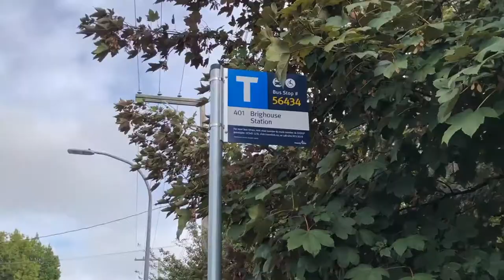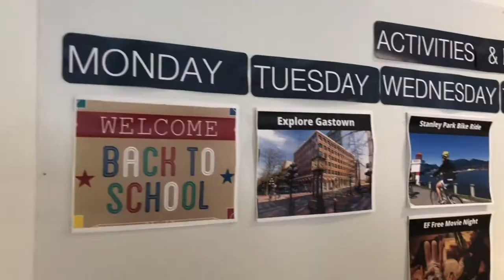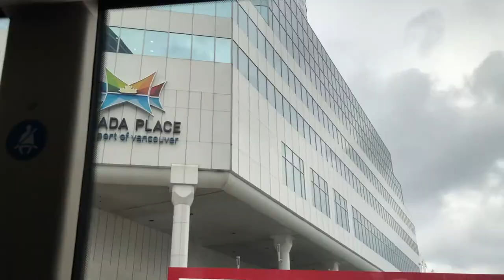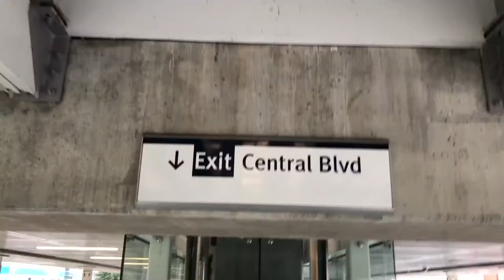📍EF VANCOUVER - A DAY IN THE LIFE OF AN EF STUDENT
⬇️⬇️IF YOU WANT A DISCOUNT OF UP TO 200€ ⬇️⬇️

I am doing a gap year with EF in Vancouver. Here are my first impressions of the city and the campus.
I hope you like the video. If you have any question you can always ask me.

Llorenç :)